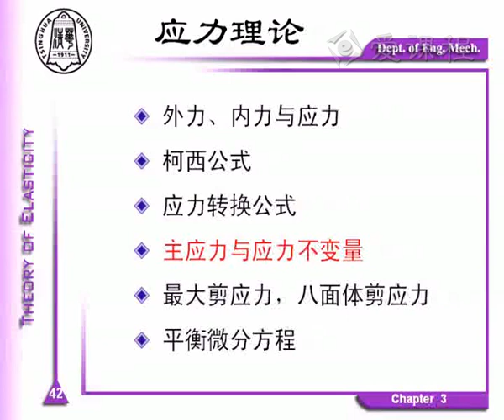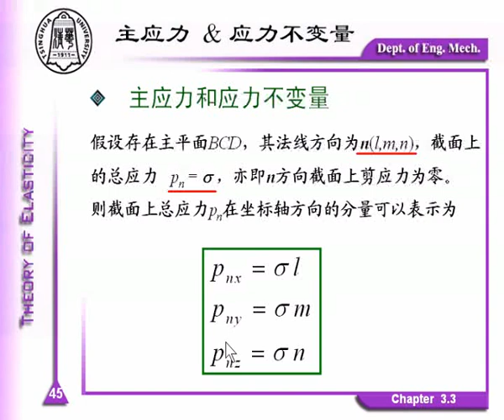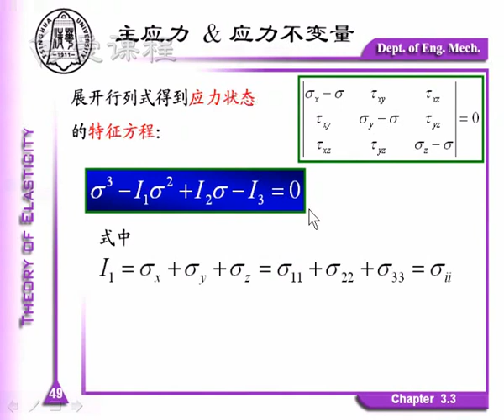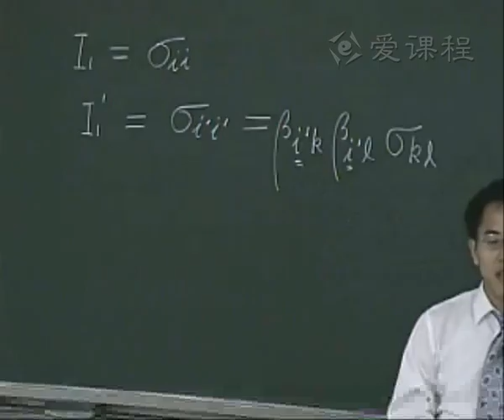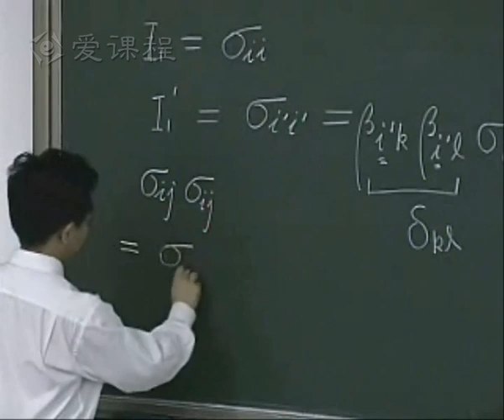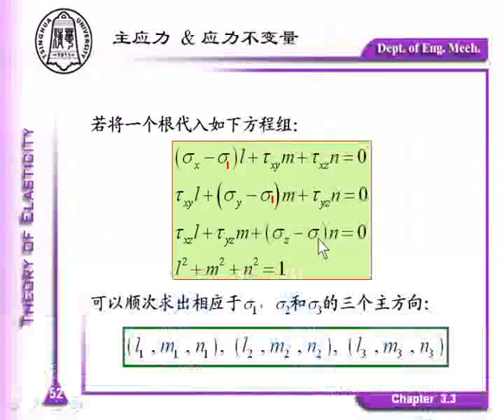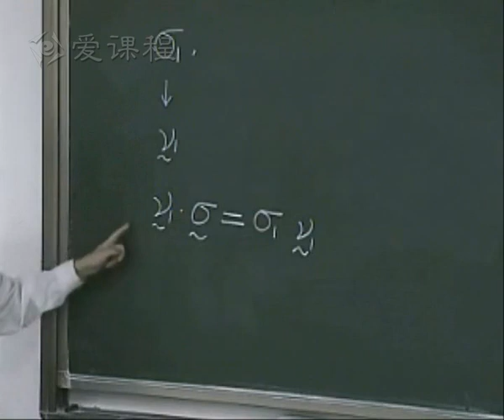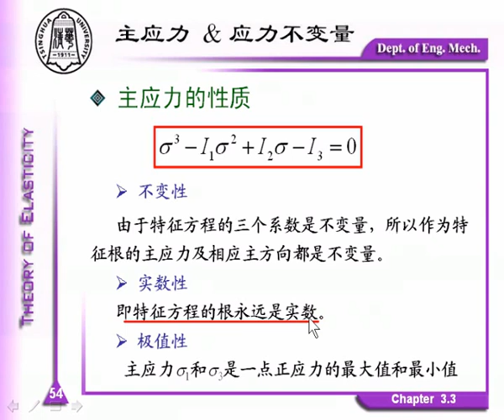15 教学录像 主应力与应力不变量 课堂录像1 清华大学 弹性力学